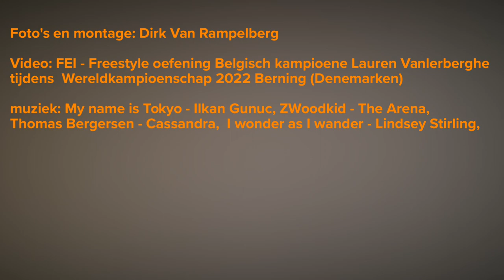Vaulting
My contribution to the 10th Audio Visual show of photo club "Knipoogje" shown in the w.e. of 18-19 Feb 2023 at cultural centre "De Spil" in Roeselare (Belgium). The montage highlights vaulting; a branch of equestrian sport that deserves much more attention and appreciation than it gets so far. The interaction between lungeer, horse and voltigeur is admirable. The voltigeur performs daring, graceful gymnastic exercises on the back of a galloping horse. Fantastic and breathtaking to watch.